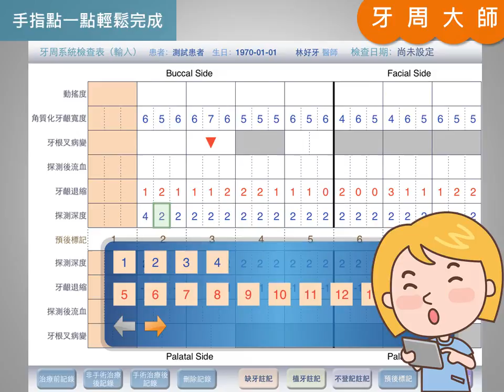牙易科技－「牙周大師」軟體簡介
◎ 軟體介紹
將牙醫師常見的牙周檢查記錄表轉為視覺化的表現方式，讓病人能清楚的了解目前牙齒與牙齦、骨頭間的關係，帶來良好的醫病互動。本軟體採用直覺且半自動的輸入方式，讓醫師在臨床上可以事半功倍，助理只需要一根手指即可完成點選！不管是要備份、列印、Email都一指搞定！

◎ 功能介紹
1. 人性化使用介面：以詳盡且細膩的牙科疾病圖示做呈現，讓病患清楚了解牙周病牙齒的狀況，讓醫師與病患間達到最完善的溝通。

2. 牙周病專科細部診斷功能：牙周病專科使用的牙周檢查表：取代過去紙本式記錄的方式，加上針對iPad使用者介面最佳化的流程，快速記錄出牙周的狀況。

3. 診斷報告書：將牙醫師診斷結果透過Email的方式提供給病人，達到醫病互動的最佳溝通方式。

4. Dropbox匯入匯出：透過Dropbox可與軟體內的資料做互動，不管是備份或是匯入影像資料都相當方便。

◎備註一：軟體開啟後，使用易牙醫的帳號即可登入做使用 。
◎備註二：此軟體匯出的檔案可相容於「診療大師」軟體。
◎建議配備：iPad2以上機型，iOS6.1以上 。